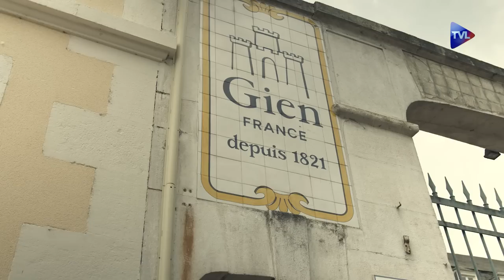À la française - Art de la table, la faïencerie historique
Des les coulisses de la faïencerie bicentenaire au musée de Gien, découvrez la passionnante manufacture labelisée « Entreprise du Patrimoine Vivant ».
Aux côtés d’Yves de Talhouet, Président de la société Gien, Laurent Poultier du Mesnil vous emmène percer les secrets de fabrication de cette entreprise mondiale au savoir-faire unique.
Gien nous fait découvrir en exclusivité son art de la table à la Française, qui rayonne dans le monde entier.

RÉAGISSEZ :
Hashtag